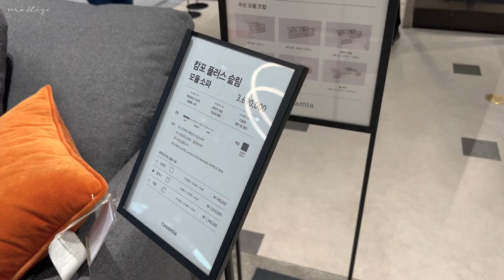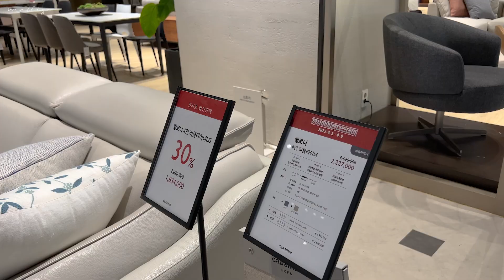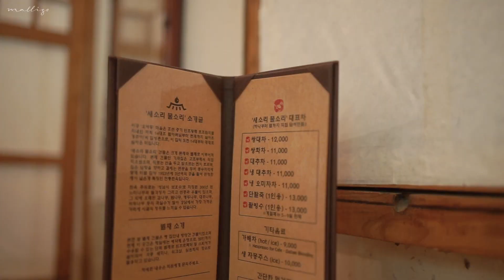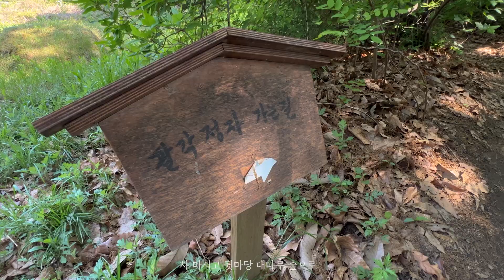폭신한 패브릭 소파 쇼핑, 대나무 숲 고즈넉한 한옥 [삭제 영상 살릴수가 없네요.. 다시올림]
0:00 인트로
0:31 기흥리빙파워센터 소파쇼핑
3:02 성남 새소리물소리 한옥카페
5:17 닭갈비 맛집 팔각도
6:42 금강휴게소 맛집 이영자 추천 우동

영상을 실수로 삭제를 해 버렸는데 살릴 방법이 없어 다시 올립니다 TT
삭제된 영상 URL을 알아야 하네요. 이미 삭제 됐는데 그걸 어떻게 알까요...